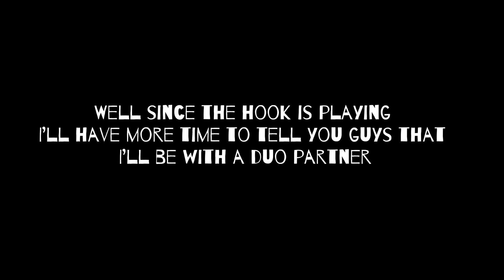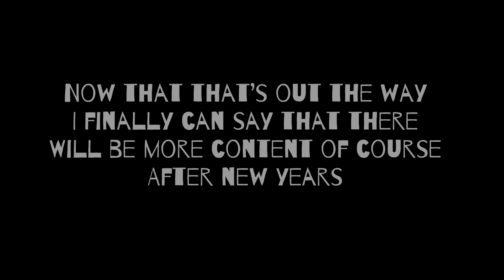New Year’s celebration with special guest @mist15 | CRIMINALITY XBOX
Happy new years thank you for this chance